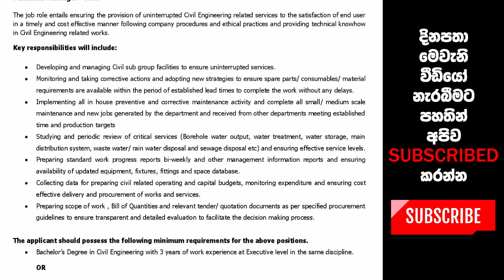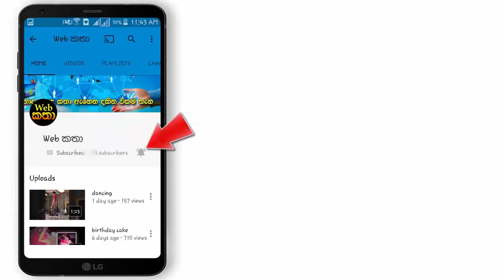ශ්‍රී ලංකා ගුවන් සමාගමේ රැකියා පුරප්පාඩු